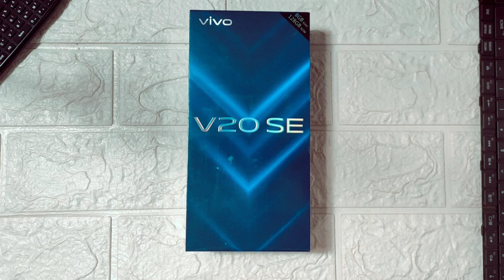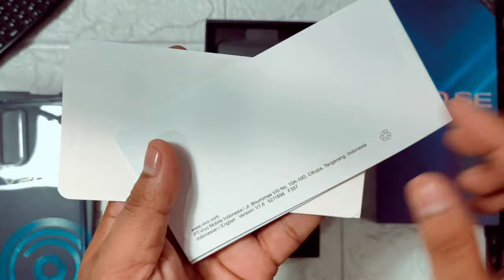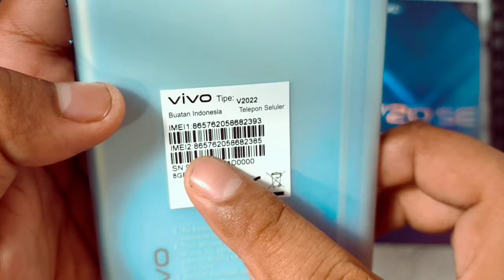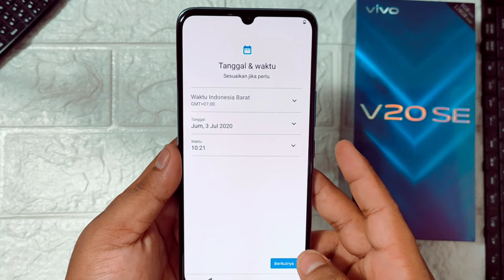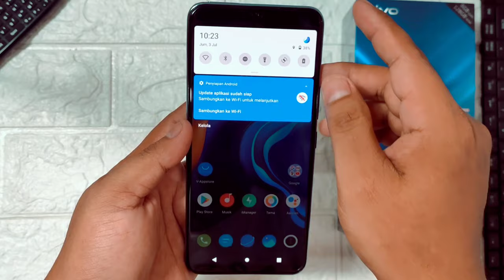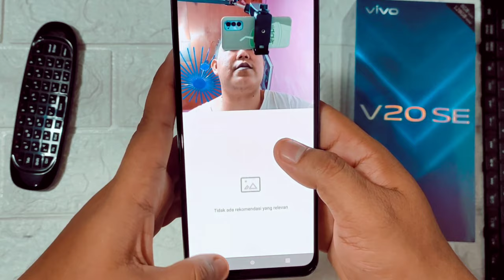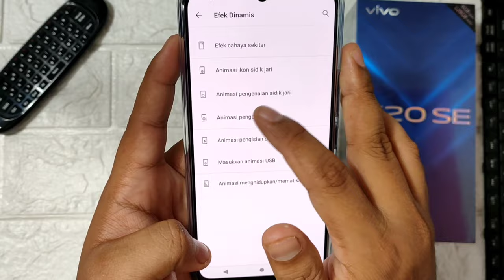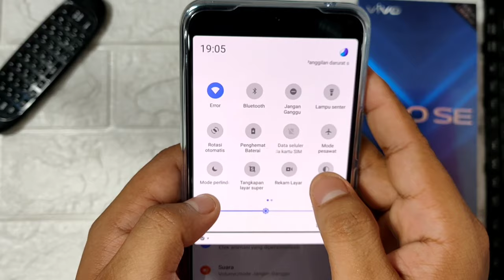Unboxing Vivo V20 SE Indonesia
setelah sebelumnya kita unboxing vivo v20 yg sangat mevah dan designya yg goodlooking
perkenalkan ini adalah adiknya yaitu vivo v20 se
dengan harga yg di banderol 1 jt lebih murah yakni Rp. 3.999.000.
cekidot kita unboxing yah gan...

vivo v20 unboxing
vivo v20se indonesia
unboxing vivo v20 se
v20 se gadgetin